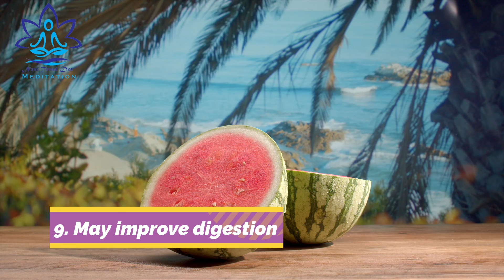The Top 9 Health Benefits of Watermelon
benefits of fruits you should know 2022
fruits are important part of a healthydiet. eating_fruit provides healthbenefits the nutrient in fruit are vital for the health and maintain your body. potassium may also reduce the risk of developing kidney stones and help to decrease bone lose as you age.

eating fruits provide health benefits _people who eat more fruits and vegetables as a part of an over all healthy diet are likely to have a reduced risk of some chronic diseases. fruits provide nutrient vital for health and maintenance of your body.